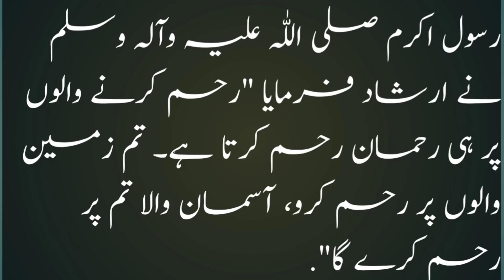ماں جی اپنی دکھ بھری داستان سناتے ہوئے رو پڑیں|| Sohail G Just Helping